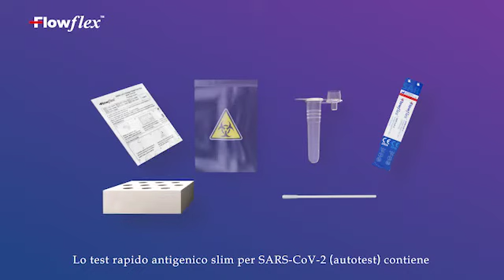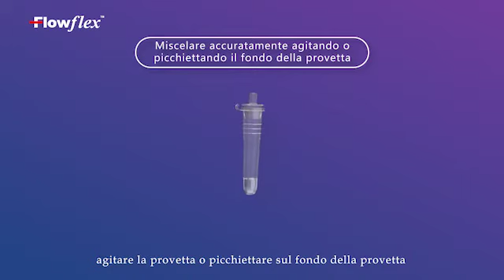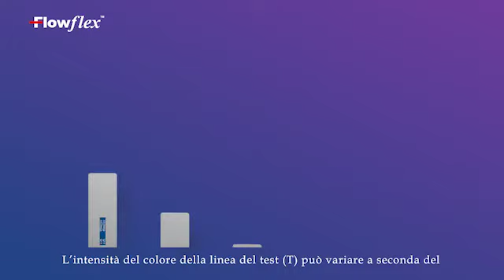（Italian）Flowflex SARS-CoV-2 Antigen Rapid Test Slim （Self-testing）